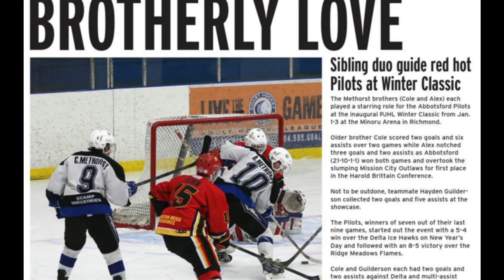Cole & Alex, Abbotsford Pilots 2015/16